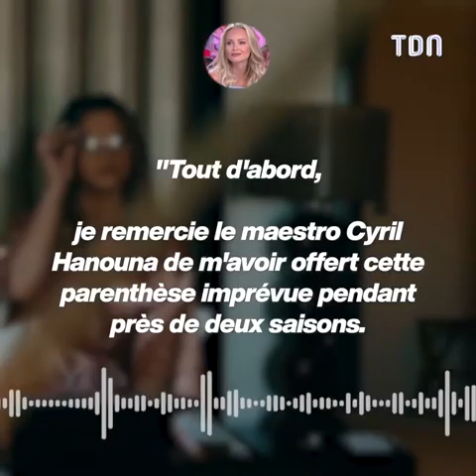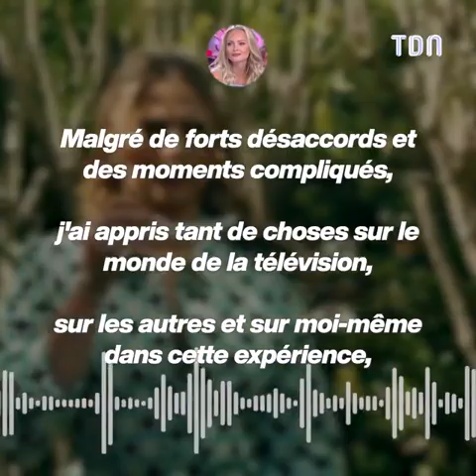Kelly Vedovelli quitte le plateau de TPMP en pleurs 😱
Kelly Vedovelli n'est pas parvenue a retenir ses larmes et a quitté en  plateau de Touche pas à mon poste en pleurs 😱